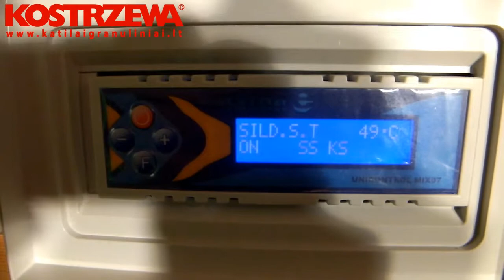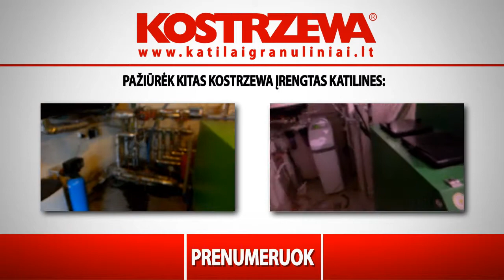KOSTRZEWA Mini Bio katilai granuliniai veikia įrengtoje katilinėje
Granuliniai katilai KOSTRZEWA